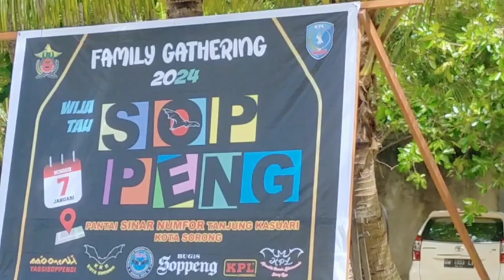Family gathering KKS Soppeng yg di Hadiri oleh Ketua KKSS PBD,Ketua KKSS Kota Sorong.